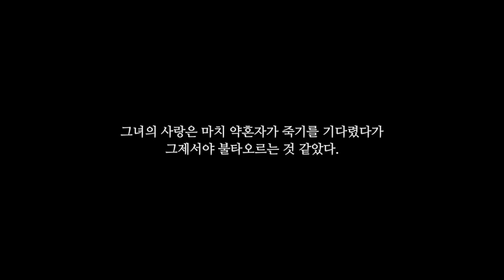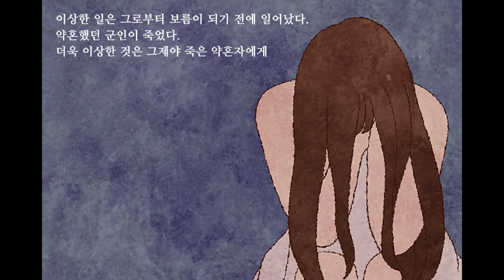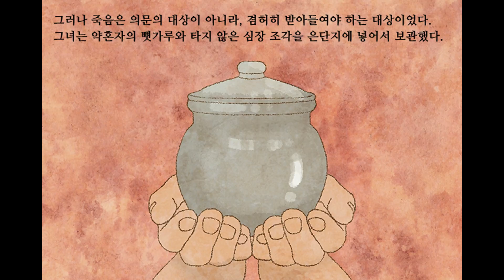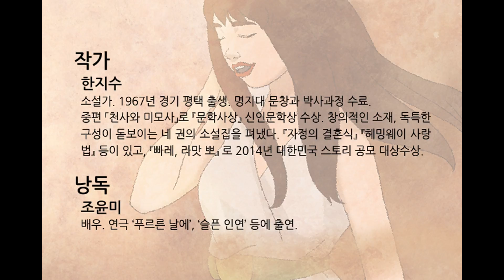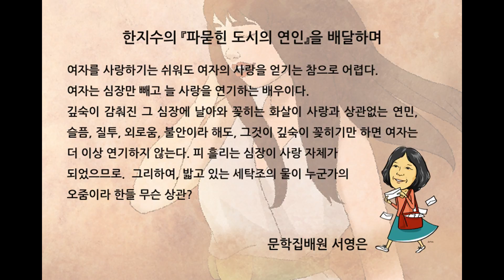한지수, 『파묻힌 도시의 연인』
그녀의 사랑은 마치 약혼자가 죽기를 기다렸다가 그제서야 불타오르는 것 같았다

그녀는 빼어난 미모라고는 말할 수 없었다. 늙은 건지 젊은 건지 도무지 분간하기 어려운 분위기를 가진데다가 손이 작고 손목은 가냘팠다. 야윈 듯한 뺨은 얼핏 그늘을 이루었는데, 아래로 처진 윤기 도는 입술이 그것을 떠받쳐주고 있었다.
그 당시 플로시아에게는 약혼한 군인이 있었다. 그러나 다음 날 스테파누스가 그녀의 집으로 찾아가서 말했다. 보름 후면 자신에게 시집을 와야 할 것이라고. 그녀는 낙천적이고 웃음이 많았지만 매사에 무덤덤했고, 남자에게 특별한 감정을 느껴본 적이 없었다. 그저 나이를 따라 진행되는 과정 중에 결혼이 있다고 생각했을 뿐이었다.
이상한 일은 그로부터 보름이 되기 전에 일어났다. 약혼했던 군인이 죽었다. 더욱 이상한 것은 그제야 죽은 약혼자에게 사무치는 그리움을 느끼게 됐다는 사실이었다. 그녀는 오열하기 시작했다. 죽은 약혼자의 심장이 타지 않았기 때문인데, 왠지 턱없이 부족했던 자신의 사랑 때문에 망자의 심장이 갈 길을 못 가는 듯했다.
플로시아는 그 긴 울음 끝에 걷잡을 수 없는 사랑을 발견했다. 마치 그 사랑이 약혼자가 죽기를 기다렸다가 그제야 나타난 것만 같았다. 그러나 죽음은 의문의 대상이 아니라, 겸허히 받아들여야 하는 대상이었다. 그녀는 약혼자의 뼛가루와 타지 않은 심장 조각을 은단지에 넣어서 보관했다.
플로시아는 스테파누스와 결혼을 한 후에도 마차나 노예들만 다니는 까만 돌길을 서슴없이 밟고 다녔다. 그녀는 천성적으로 신분 따위를 사뿐히 뛰어넘는 유연함이 있었는데, 위아래를 상관하지 않았다. 그녀는 특히 햇볕에 달구어진 돌을 맨발로 밟는 느낌을 좋아했다. 그것은 세탁조 안에서 세탁물을 밟는 것과 비슷한 쾌감을 주었기 때문에, 자신이 밟고 있는 것이 얼굴도 모르는 누군가의 오줌이라는 것은 아무 상관이 없었다. 그럴 때마다 그녀의 입에서는 노래가 흘러나왔고, 사람들은 어떤 뮤즈도 낼 수 없는 천상의 소리라고 생각했다.

▶ 작가_ 한지수 - 소설가. 1967년 경기 평택 출생. 명지대 문창과 박사과정 수료. 중편 「천사와 미모사」로 『문학사상』 신인문학상 수상. 창의적인 소재, 독특한 구성이 돋보이는 네 권의 소설집을 펴냈다. 『자정의 결혼식』 『헤밍웨이 사랑 법』 등이 있고, 『빠레, 라맛 뽀』 로 2014년 대한민국 스토리 공보 대상수상.

▶  낭독_ 조윤미 - 배우. 연극 ‘푸르른 날에’, ‘슬픈 인연’ 등에 출연.

배달하며

여자를 사랑하기는 쉬워도 여자의 사랑을 얻기는 참으로 어렵다.
여자는 심장만 빼고 늘 사랑을 연기하는 배우이다.
깊숙이 감춰진 그 심장에 날아와 꽂히는 화살이 사랑과 상관없는
연민, 슬픔, 질투, 외로움, 불안이라 해도, 그것이 깊숙이 꽂히기만 하면
여자는 더 이상 연기하지 않는다. 피 흘리는 심장이 사랑 자체가 되었으므로.
그리하여, 밟고 있는 세탁조의 물이 누군가의 오줌이라 한들 무슨 상관?

문학집배원 서영은

▶ 출전-『파묻힌 도시의 연인』(네오픽션)
▶ 음악_ Stock Music /crank city2 중에서
▶ 애니메이션_ 송승리